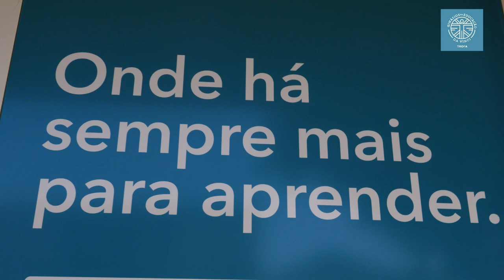3 mortos em acidente de viação em Lantemil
3 mortos em acidente de viação em Lantemil -
Viatura incêndiou-se depois de se despistar e colidir contra um muro, na Rua do Progresso, em Santiago de Bougado